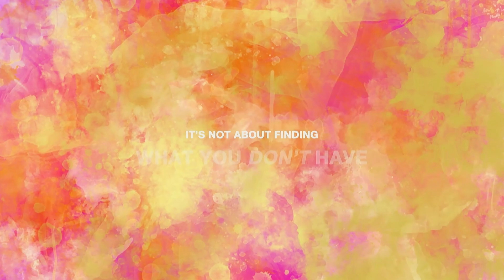Chasing Kainos | Church Online | Jared Herd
True transformation begins within, and it's the pursuit of what is eternal that brings lasting fulfillment. Pastor Jared challenges us to seek not the temporary “new” things that fade, but to embrace enduring values like faith, hope, and love, which lead to a richer, more meaningful life.

To support this ministry and help us continue to serve the neighborhood

Timestamps:
0:00 Welcome to Church Online!
0:40 Worship with Garden Music: Holy Ghost
6:11 Church Updates with Cristina Schmitter
7:55 Worship with Garden Music: God I Look To You
14:24 Message with Jared Herd
47:58 Worship with Garden Music: Jesus We Love You
53:36 Thanks for Joining Us!

Notes:
16 “No one sews a patch of unshrunk cloth on an old garment, for the patch will pull away from the garment, making the tear worse.
17 Neither do people pour new wine into old wineskins. If they do, the skins will burst; the wine will run out and the wineskins will be ruined. No, they pour new wine into new wineskins, and both are preserved.”
- Matthew 9:16-17

16 Therefore we do not lose heart. Though outwardly we are wasting away, yet inwardly we are being renewed day by day.
17 For our light and momentary troubles are achieving for us an eternal glory that far outweighs them all.
18 So we fix our eyes not on what is seen, but on what is unseen, since what is seen is temporary, but what is unseen is eternal.
- 2 Corinthians 4:16-18

“Everything that is not eternal is eternally out of date.”
- C.S. Lewis

12 For now we see only a reflection as in a mirror; then we shall see face to face. Now I know in part; then I shall know fully, even as I am fully known.
13 And now these three remain: faith, hope and love. But the greatest of these is love.
- 1 Corinthians 13:12-13